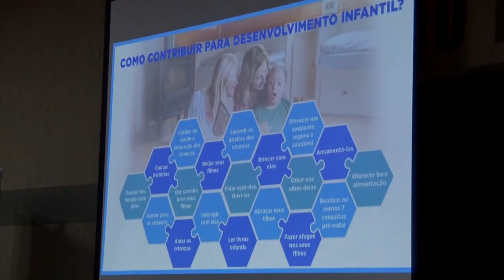Encontro Regional do TCMGO de 2022 em São João D'Aliança(24/06/22)